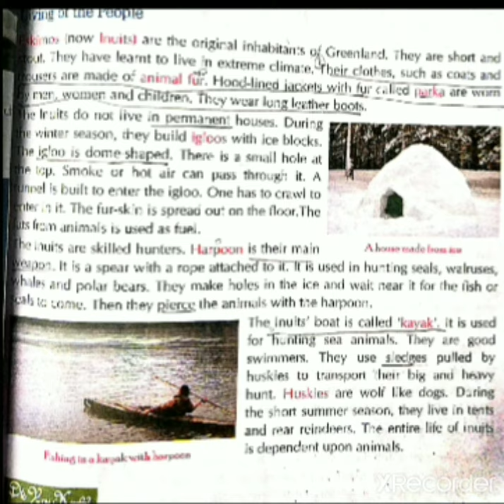Class 5,sst, ch-7( Greenland)